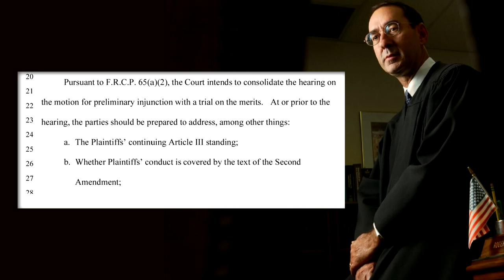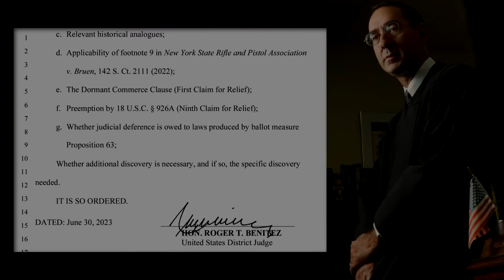California Ammo Laws & Restrictions We Have A Date! Injunction, Benitez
The state of California has some of the strictest gun control laws in the country.  There are some major lawsuits finally reaching their end.  One of those is Rhode v. Bonta which challenges California's Prop 63, ammunition restrictions including background checks.  We have a date set for a hearing asking for an injunction.  This case is before Judge Roger T. Benitez.